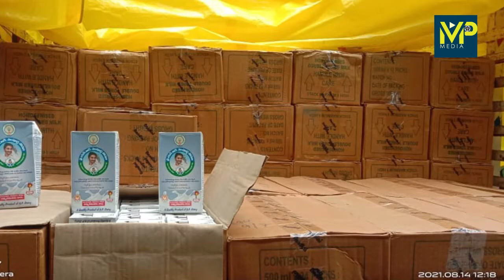ఆంధ్ర ప్రదేశ్ ప్రభుత్వం అంగన్వాడి కేంద్రాల అక్రమ పాల ప్యాకెట్ల పట్టివేత || MP Media